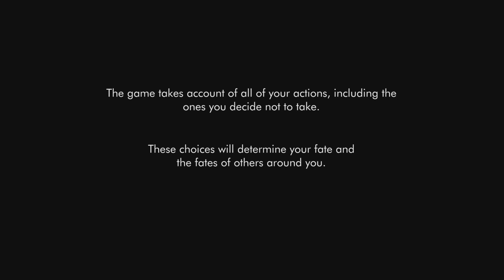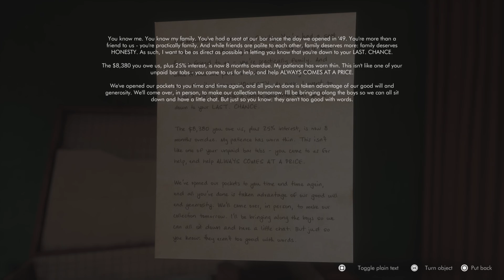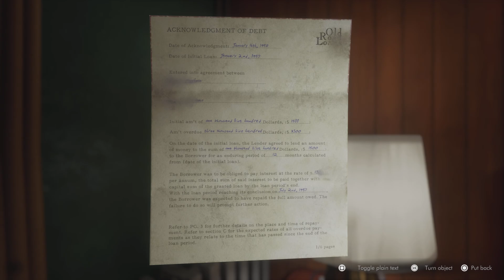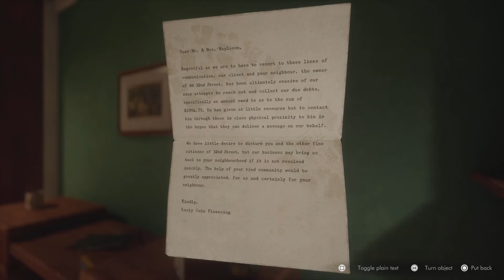ThisBedWEMADE part1(berleezy fumbled)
Attempting to get a better ending than him part1